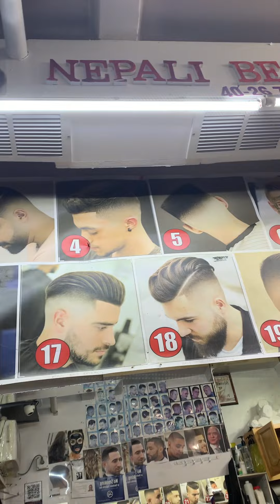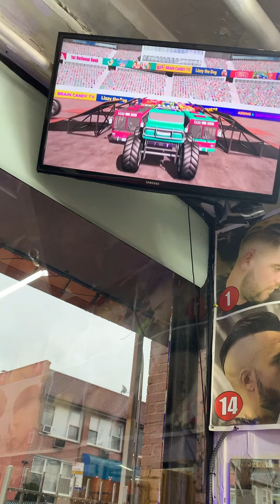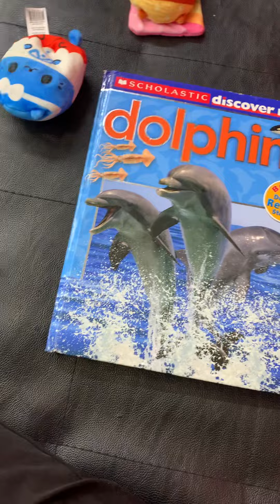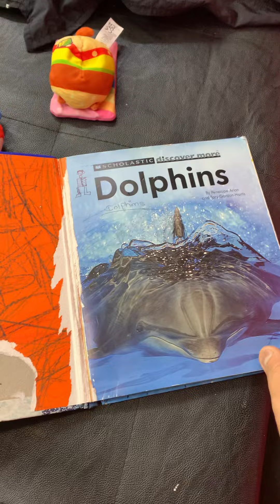Baby monster truck playing with garbage truck